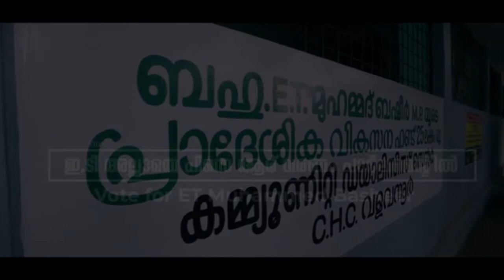Vote for ET Muhammed Basheer Election Promo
Vote for ET Muhammed Basheer Election Promo -Ponnani Musilim League candidate

ZainCo DC is a digital consultancy company with expertise in business branding services and cutting edge digital solutions in line with international standards at affordable cost. Using our proprietary methodologies, tools we develop digital strategies that are tailored to our clients’ needs to ensure digital success of business.
Corporate Office:
ZainCo Digital Consultancy
P.P Plaza 2nd floor, Main Road Omy,
Calicut, Kerala -673582

Our Services